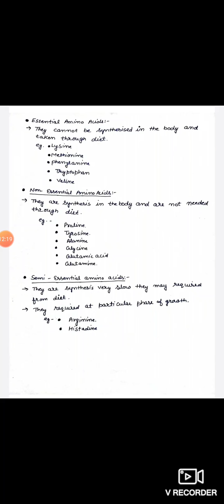Biology 11th (lec 9.2) Biomolecules-Amino acids